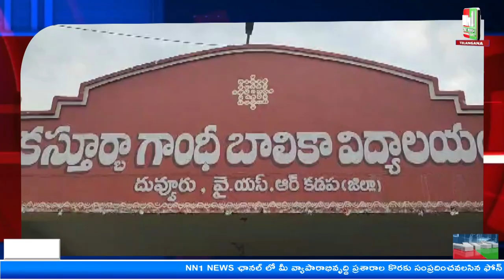దువ్వూరు : కస్తూర్బా పాఠశాలలో మొక్కలు నాటే కార్యక్రమంలో మైదుకూరు MLA పుట్టా,ఏలూరు MP పుట్టా మహేష్.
"nn1news live"
"nn1news luve"
"nn1news"
"nn1news live"

NN1 NEWS#
NN1 News#
nn1news live#
nn1news breaking news today#
nn1news Breaking#
nn1news Youtube on live#
nn1news Sucribe#